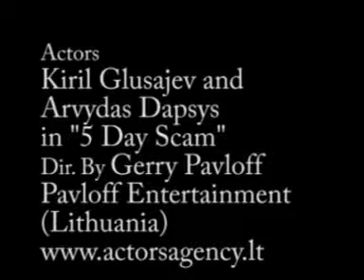"5 Day Scam" Staring: Kiril Glusajev, Arvydas Dapsys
"5 Day Scam" Dir. By Gerry Pavloff , Pavloff Entertainment (Lithuania)
"5 Day Scam" is a situational comedy about a mix of nutty people that come together in an environment of peculiar provincial show business of a developing country, each of them craving for fame and riches. Vilnius, the capital of a small country on the outskirts of Europe welcomes Eros Giannakakis, a "rich and famous" producer from Greece, battling his middle age crises. He comes seeking new talent for a European TV show.  At the casting of local dilettante musicians Eros meets young "wanna be a singer" Egle. She is neither the most talented nor the best, but she takes his breath away and that is what counts. While Eros is willing to do anything to win her over there is a bunch of players each scheming his own plot against Eros. Local TV producer Liepa is trying to seduce the Greek, her strange irrational assistant Julian is seeking the rich and famous producer's attention, Egle's wimpy boyfriend Andrius is ready to fight Eros for Egle, and then there is the Greek producer's very temperamental Russian wife Natali!
Summary written by Masha Fridman